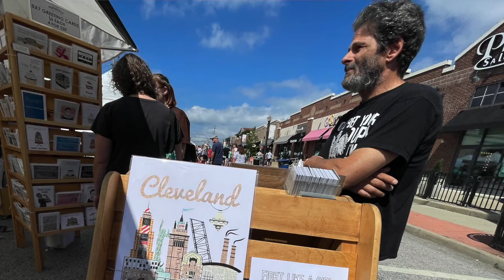VIDEO PHOTOSTREAM: Lakewood Arts Festival 2022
With a 60% increase in the number of participating artists over last year, such as paintings by Paul Fletcher, Prints by Michael Brabant, ceramics by Mark Yasenchak and iconic NEO print by Lund Studio, the 2022 edition of the Lakewood Arts Festival was packed with visitors from far and wide.

The Festival featured music on four stages by Assane M'baye, Luca Mundaca, Chris Allen, Liz Bullock, Drumplay, Maura Rogers and The Bellows (featured in the video), and more, plus food trucks Parilya, Desperado Quesadilas, Pastimes Cafe and the 100% vegan Squash The Beef.